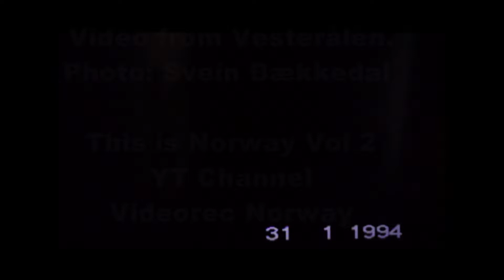Stunning UFO footage over Oslo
As a videographer I would say two things about the video:
There is unusual detail.  Unusual since most video cameras would just show a blur.
A pro camera (we shot hi8 and DV at this time) could handle this using manual iris.  Some other prosumer rigs as well. So unless the craft was perfectly lit for a camera "wide open" in the dark... this Norwegan (bachelor?) guy must have "stopped down" the iris. Also you don't see fishing or adjusting for proper exposure. slightly suspect.

The other point - since he said it was raw - the "zoom in" to close up seemed too clean. There may be an edit there. If this is fake the "rack" zoom in would be more difficult to render realistically. Also the object moving behind trees is dificult to fake. (But even more convincing if it is bogus).

But don't go away. This looks very real.  Remember the US government is going out of it's way to confirm all those Navy clips actually are real and "not ours".  Adding credibility to this clip, the  video is posted on a legit Norway travel and arts channel shot by the producer of the channel.  It is not a fringe site with a bunch of BS UFO clips.  The shimmering lights and object distortion is consistent with viewing the envelope created from "zero point" energy, aka gravity beam(s) propusion.  Taken from a hill this is extremely rare footage shown from above the "UAP".  There is rotational detail and possibly portals or windows. Someone should run an advanced  sharpening program on this footage.

Check out NJ.ORGs new Realtor directory.  60k Totally unbiased (as of this post) listings.
UFO Video Norway footage and Norway Scenes Vol 2 Credit YT channel Videorec Norway.